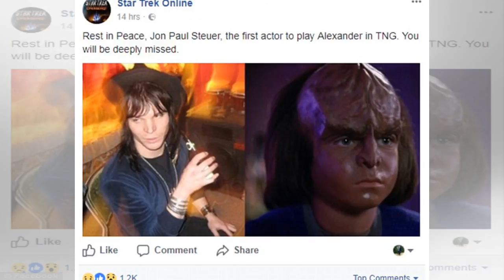Jon Paul Steuer: 5 Things To Know About ‘Star Trek’ Actor Who tragically Died At 33